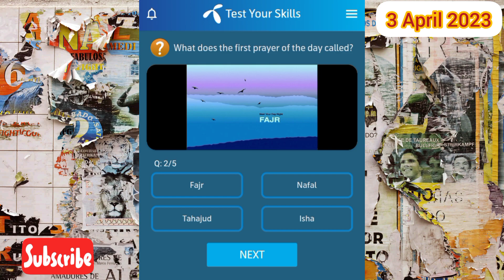Laylatul Qadr is known as the night of ___ | What does the first prayer of the day called?